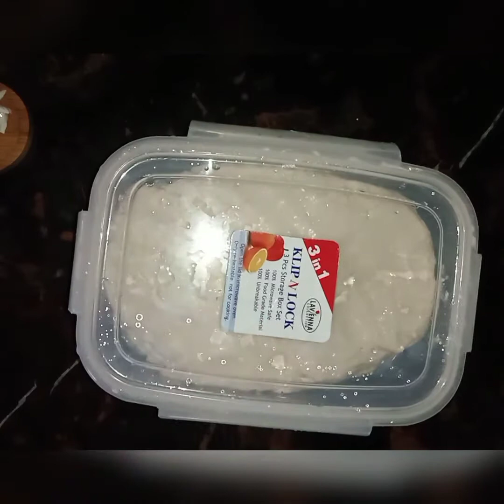Quick pizza on Tvaa with extra toping | Twaa pizza with extreme toping | Zebaesh of life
no need for oven. you can bake it on twaa/tvaa. easy and ymmm recipe for your whole family.